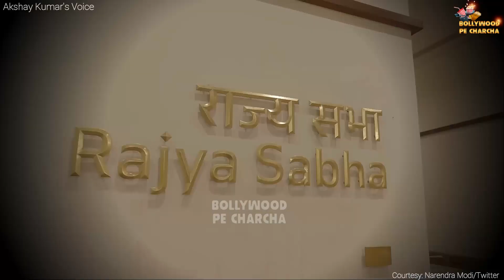Shahrukh Khan Responds To PM Narendra Modi's Request On New Parliament Building | Akshay Kumar